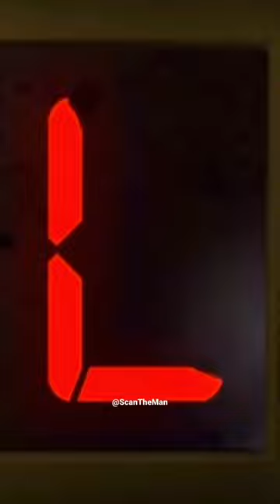Left 4 Dead 2 - Coach Intro Trailer🧟